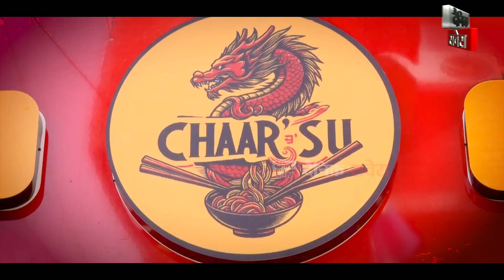Entrepreneur ਕੁੜੀ ਨੇ ਗੋਰਿਆਂ ਦੀ ਗੁਲਾਮੀ ਨਾਲੋਂ ਖੋਲਿਆ ਆਪਣਾ Business ਐਨਾ ਸੁਆਦ ਖਾਣਾ ਕਿ ਉਗਲਾਂ ਵੀ ਚੱਬ ਜਾਓਗੇ